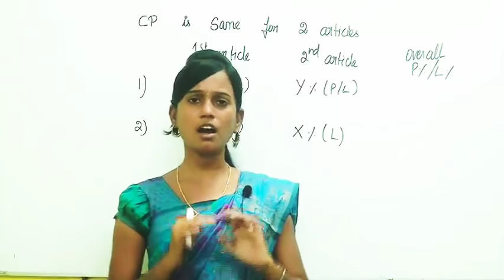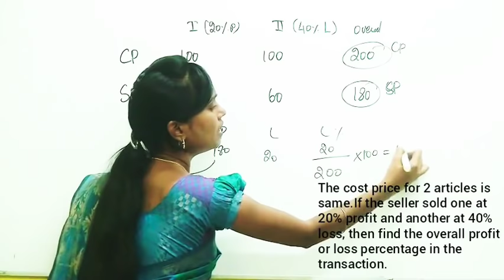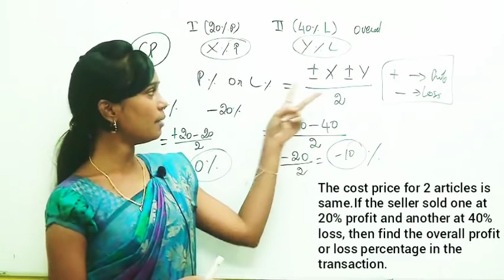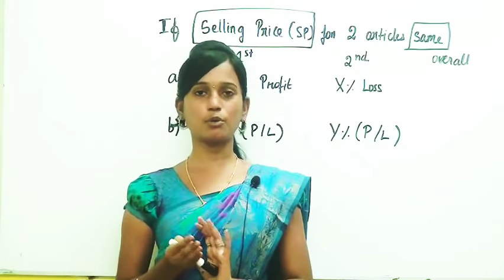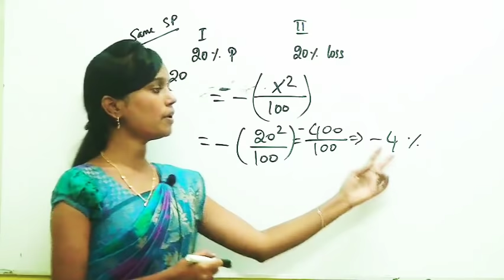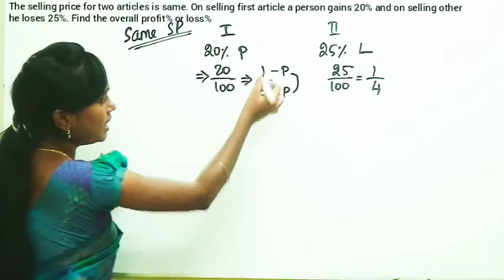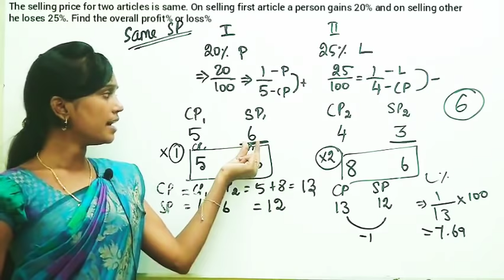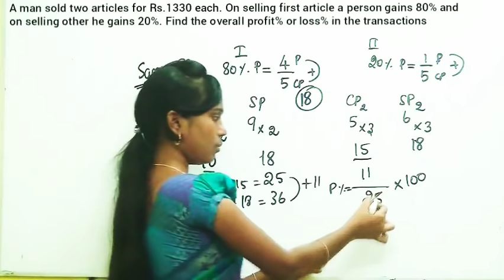PROFIT & LOSS ( A to Z) - PART 4 | SAME CP & SP FOR 2 ARTICLES | Ms. RADHINA